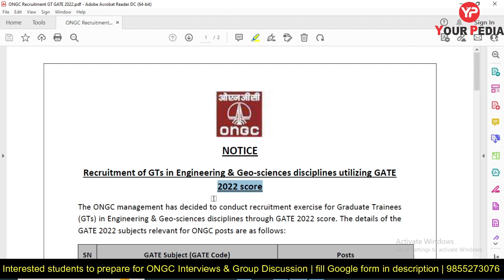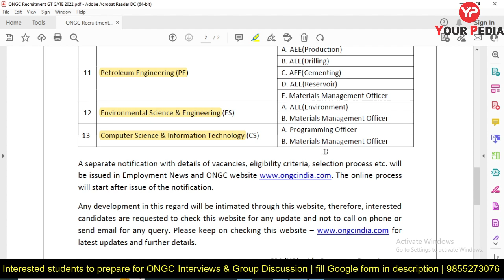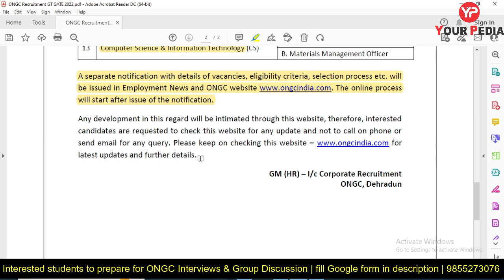ONGC Recruitment through GATE 2022 | Official Notification out for Graduate Trainees & Geo-sciences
Maharatna ONGC is the largest crude oil and natural gas Company in India, contributing around 71 per cent to Indian domestic production. Crude oil is the raw material used by downstream companies like IOC, BPCL, HPCL and MRPL (Last two are subsidiaries of ONGC) to produce petroleum products like Petrol, Diesel, Kerosene, Naphtha, and Cooking Gas LPG.
ONGC: Committed towards India's Energy Security
ONGC has a unique distinction of being a company with in-house service capabilities in all areas of Exploration and Production of oil & gas and related oil-field services. Winner of the Best Employer award, this public sector enterprise has a dedicated team of around 28,500 professionals who toil round the clock in challenging locations.